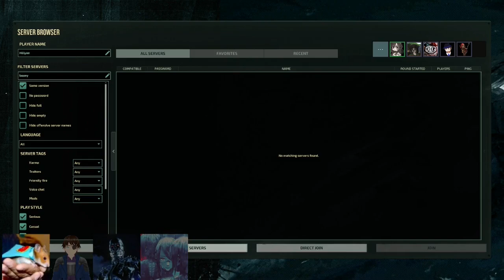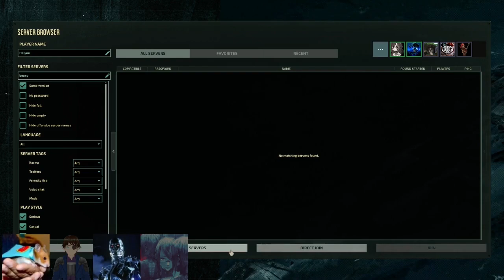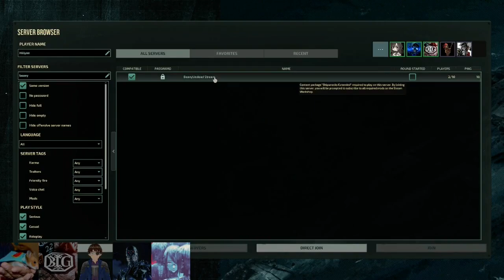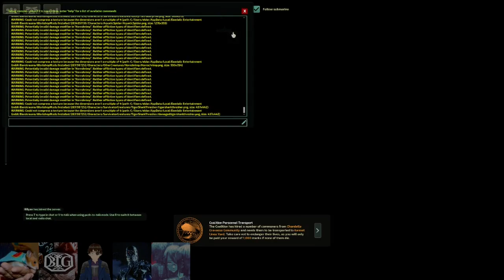Group Quest: Barotrauma with Beany & Crew #2